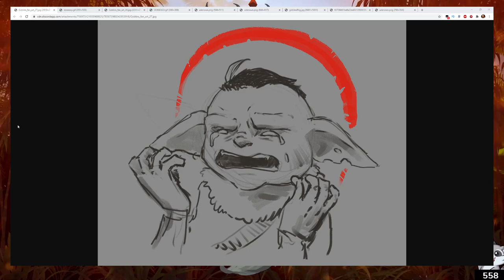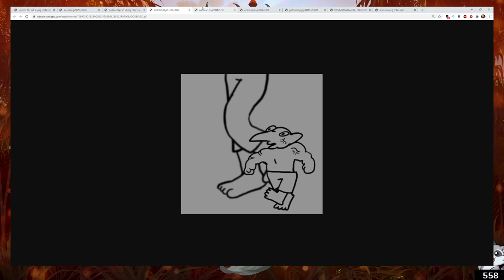Dungeons and Dragons: Goblins of IO Ep. 5 (World of Io)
BrettUltimus DMs Goblins of IO in the World of Io campaign setting! Starring Breebunn, Crendor, Jesse Cox, KingBendrick and Tomato Gaming!